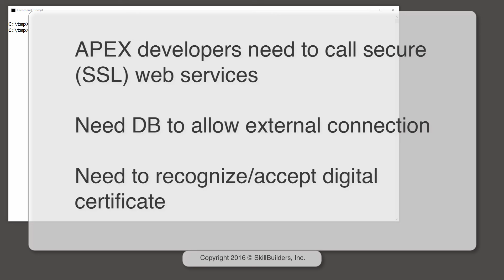How to Get Secure Web Services (SSL/HTTPS) and Oracle APEX Working - 1 of 4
Learn How to Call Secure Web Services (SSL/HTTPS) from Oracle APEX applications!  More and more APEX developers need to call (consume) web services from their applications.  In this four-part tutorial Oracle Certified Master DBA John Watson, SkillBuilders Director of Oracle Database Services, will demonstrate how to configure the Oracle Database environment to allow external connections and recognize and accept vetted digital certificates.